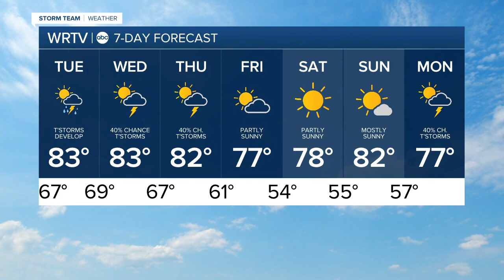RTV6 Latest Headlines | August 31, 6pm